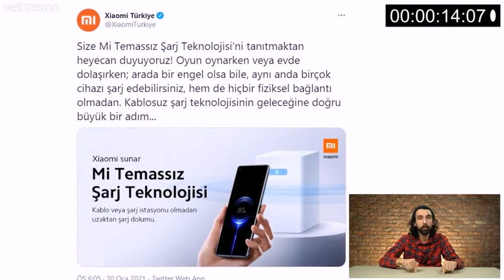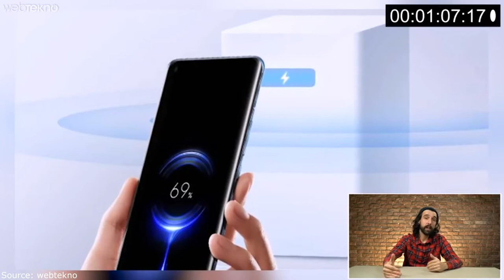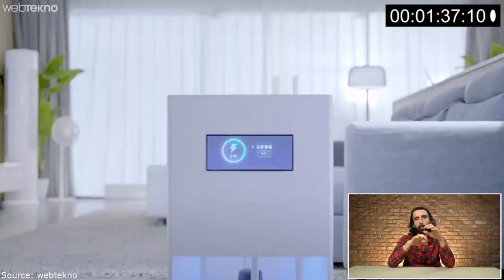Havadan Şarj Yağdıran Teknoloji: Xiaomi Mi Air Charge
🔔 Bell